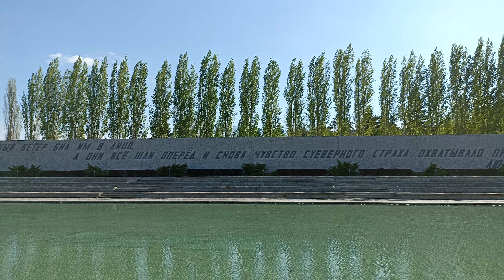Смена Почётного Караула в Пантеоне Славы Мамаев Курган, Волгоград, 27 апреля 2023 года, 16:00 часов